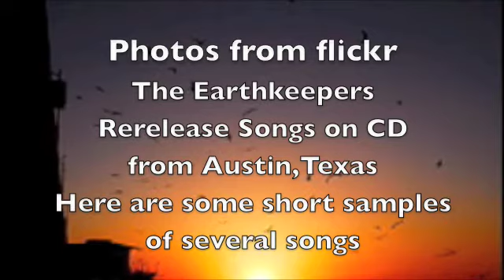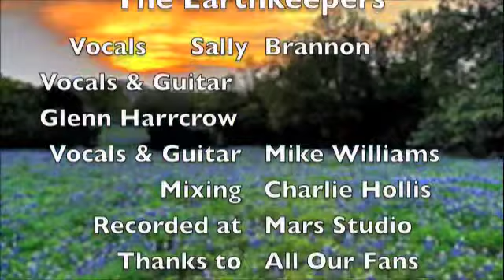The Earthkeepers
A sampling of songs from the upcoming CD release
featuring Glenn Harcrow, Sally Brannon and Mike Williams